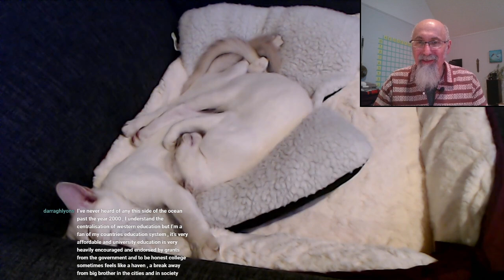Watching Kittens Sleep & Discussing Education, Motivation, Meditation & Anxiety [ASMR, Cats, Advice]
Audio/Podcast on SoundCloud: Ep.63: Open Discussion on Education, Motivation, Meditation & Anxiety [ASMR]

***CRYPTO***
▶️ As well as Cryptocurrencies:
Bitcoin (BTC): 1Peam3sbV9EGAHr8mwUvrxrX8kToDz7eTE
Bitcoin Cash (BCH): 18KjJ4frBPkXcUrL2Fuesd7CFdvCY4q9wi
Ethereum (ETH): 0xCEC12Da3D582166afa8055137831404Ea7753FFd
Ethereum Classic (ETC): 0x348E8b9C0e7d71c32fB2a70DcABCB890b979441c
Litecoin (LTC): LLak2kfmtqoiQ5X4zhdFpwMvkDNPa4UhGA
Dash (DSH): XmHxibwbUW9MRu2b1oHSrL951yoMU6XPEN
ZCash (ZEC): t1S6G8gqmt6rWjh3XAyAkRLZSm9Fro93kAd
Doge (DOGE): D83vU3XP1SLogT5eC7tNNNVzw4fiRMFhog

Peace.

chycho

10 by 10 Grid and Multiplication Table, plus a Math Puzzle, a Pattern Recognition Game (Includes Live Streams)

Peace,

chycho